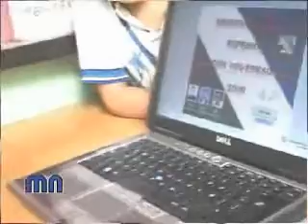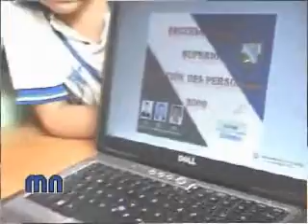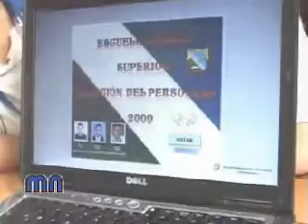MAGAZÍN NORMALISTA ABRIL 22 SEGUNDA PARTE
MÁS IMÁGENES DE LA ELECCIÓN DEL PERSONERO DE LOS ESTUDIANTES EN LA NORMAL EN SU VERSIÓN 2009